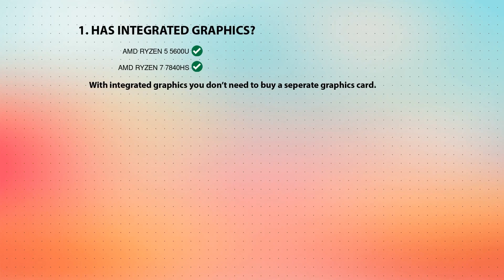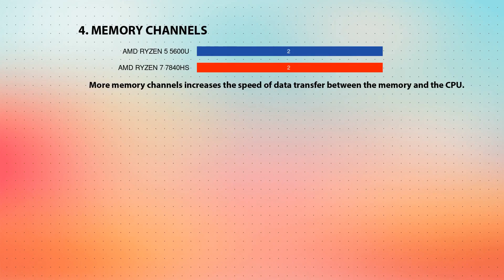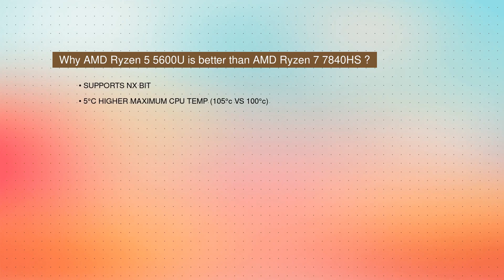AMD Ryzen 5 5600U vs AMD Ryzen 7 7840HS Technical Comparison